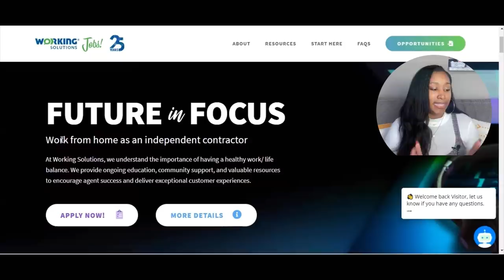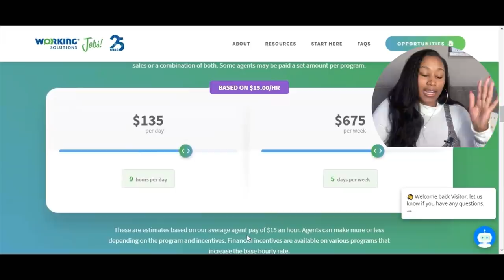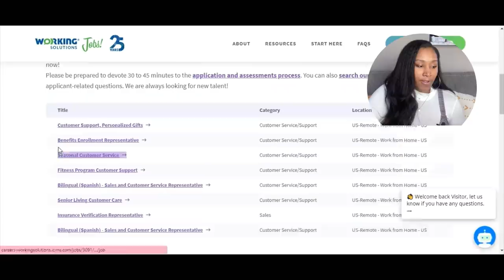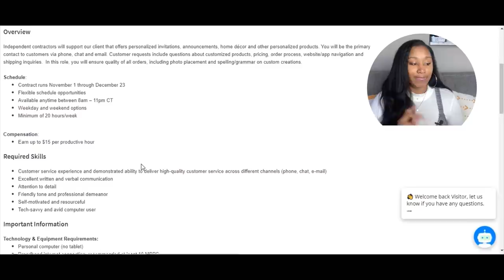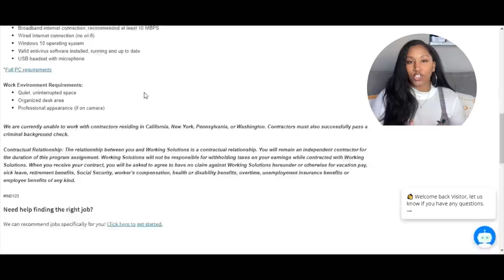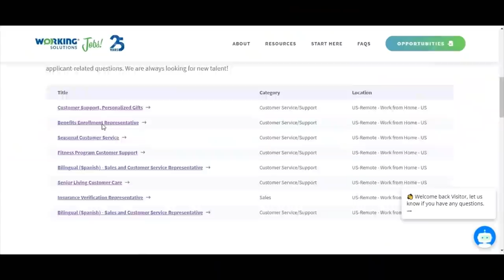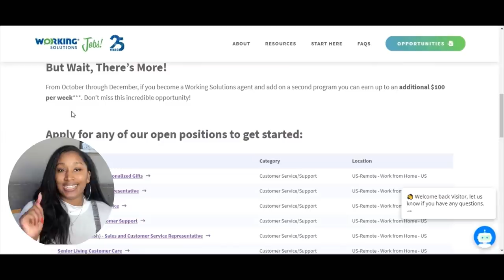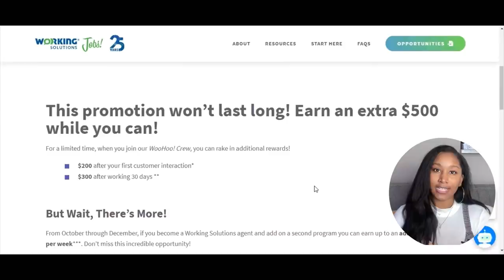Website Paying $30 PER Hour *PLUS* $900 Sign Up Bonus For November and December 2021| Freelancing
✨Learn why Passive Income is the Ultimate Business Model. This is a complete, step-by-step guide to build a passive income stream quickly. If you’re looking to do it the right way, this is the guide for you! Earning a truly passive income is the end goal of the vast majority of internet marketer.✨ Let me help you turn your passions into profits. _______________________________________________________